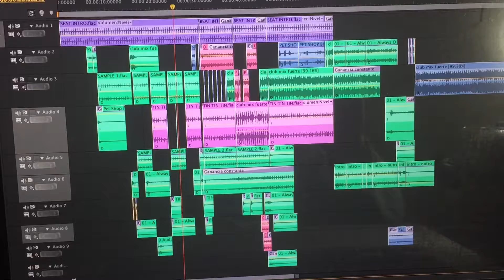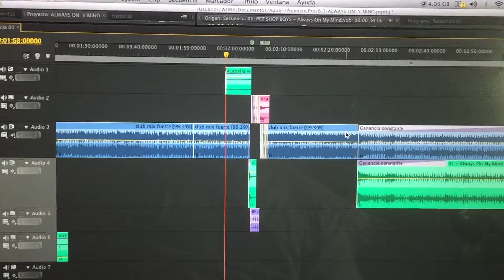DemoTime... Always On My mind- Chino Fusion Steams Remix - ( Pet Shop Boys )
Un Remix Rapidito De Pet Shop Boys.